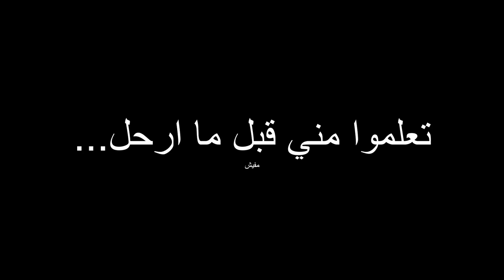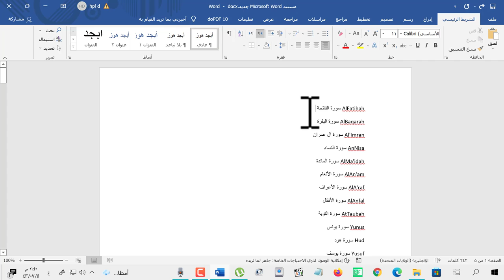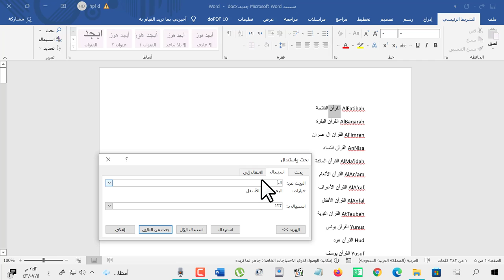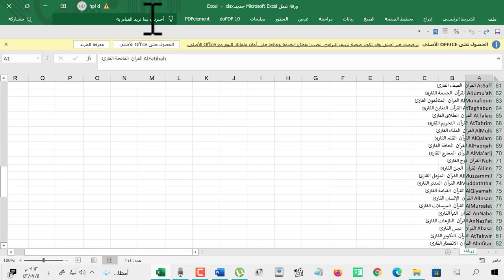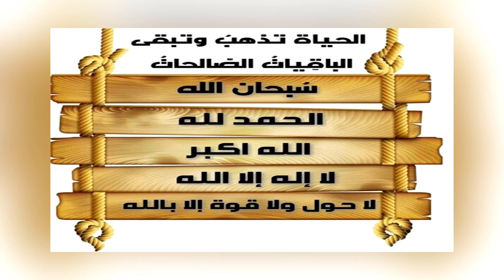كيف استبدال وحذف الكلمات المتكررة من خلال برنامج وورد أو اكسل أو بوربوينت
وورد أكسل بور بينت بوربوينت word dos pdf استبدال مستدبل الجملة الكلمات الكلمة المتكررة تكرر التكرر التكرار حذف ازالة مزيل الحذف دليت شرح شروحات الشرح كيفية كيف الكيفية كيفية جمل الجمل جمله أستبدال تبديل تشيل تحذف تزيل مزيل برنامج برامج طريقة سهلة سهل اوفس مايكروسفت 2010 تعليم التعليم المعلم كلمه

مايكروسوفت اوفيس
# اوفيس 365
Office 365
Microsoft Office
Word 365
Microsoft Word
سلسلة دروس متقدمة عن برنامج مايكروسوفت وورد
طريقة البحث والاستبدال في الوورد
كيف أستبدل كلمة بمكان كلمة اخرى
شرح كيفية البحث والاستبدال في الوورد
البحث والاستبدال في الورد ومعالجة الكلمات
طريق استخدام خاصية البحث والاستبدال
كيفية البحث عن الكليمات بملف الورد واستبدالها بطرق متقدمة ومختلفة
البحث والإستبدال
اداة البحث والاستبدال
كيفية تحويل اسم ابراهيموفيتش الى ابراهيم في الوورد
REPLACE
Office 365
Microsoft Office 365
كيفية استبدال كلمة بكلمة في الوورد
How to replace formatting of search terms and search on formatting in Word
How to use the Find and Replace features in Word
How to replace words in microsoft word in one click
استبدال أو حذف الكلمات المتكررة في مايكروسوفت وورد بضغطة واحدة
كيفية حذف مجموعة من الكلمات المتكررة بضغطة واحدة
تصحيح مجموعة من الكلمات المتكررة بضغطة واحدة في مايكروسوفت وورد
اسبدال مجموعة من الكلمات المتكررة بضغطة واحدة
البحث والاستبدال في الوورد Word 7 || كيف أستبدل كلمة بمكان كلمة اخرى وورد مايكروسوفت Office كيفية حذف مجموعة من الكلمات المتكررة بضغطة واحدة
جي فور يو
ge4you
how to replace words in microsoft word in one click استبدال أو حذف الكلمات المتكررة في مايكروسوفت وورد بضغطة واحدة
طريقة حذف الكلمات بدل الاحرف في برنامج الوورد او البوربوينت
تحديد وحذف الكلمات المتشابهة المكررة في الوورد | Identify and delete similar words repeated in Word
مرحبا بكم
في الفيديو الحالي نقوم بعرض معلومة وتنفيذ بعض المهارات العملية التطبيقية للوصول لحل لامكانية حذف القيم المكررة في الوورد في مستند الوورد تنسيق النصوص التابع لحزمة الاوفيس المكتبي وذلك من خلال استغلال الامكانيات المتاحة والادوات المعلنة , نحاول باخلاص مد يد العون وتقديم المساعدة نرجو الخير والرشاد ونساله سبحانه التوفيق والسداد
شكرا للمشاهدة
شارك الفيديوهات دعما لنا ونشرا للخير
welcome
In the current video, we display information and implement some practical practical skills to reach a solution to the possibility of deleting duplicate values ​​in Word in the Word document. Formatting texts of the Office Office package, by exploiting the available capabilities and the announced tools, we sincerely try to extend a helping hand and provide help. And payment
Share the videos in support of us and spread the good